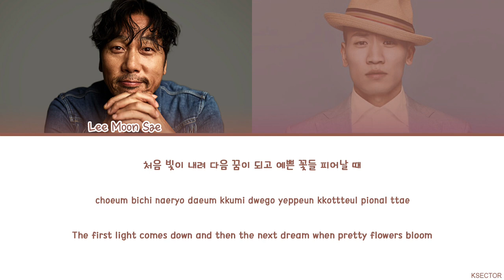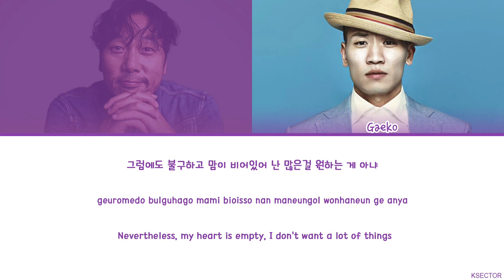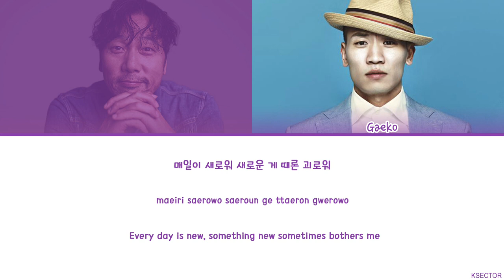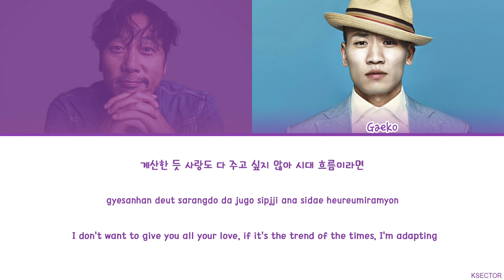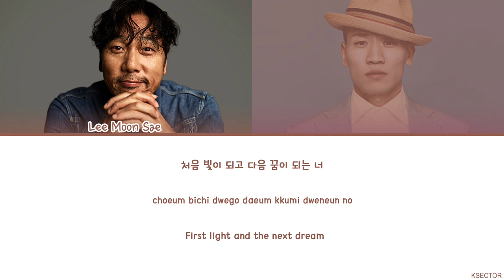Lee Moon Sae (이문세) feat. Gaeko (개코) - Free My Mind Lyrics [Color Coded Han/Rom/Eng]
By - KSECTOR

Song: Free My Mind
Artist: Lee Moon Sae (이문세) feat. Gaeko (개코)
Album: BETWEEN US (Vol.16)
Year: 2018